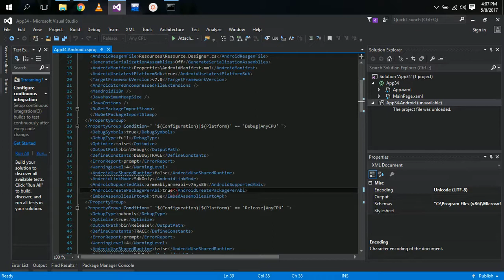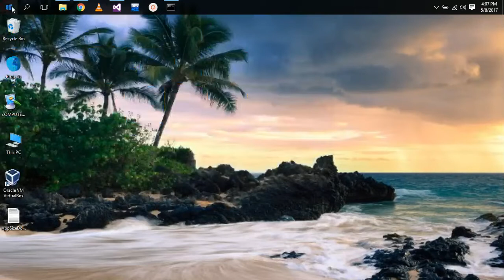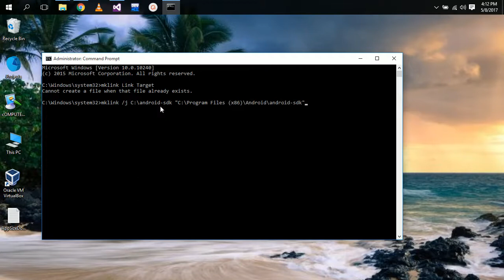Reduce App Size And ProGuard Debugging In Xamarin (VisualStudio 2015)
This are the Debugging Sessions which will be working for some one or may not be working please Respect Debugger and Help Me to improve and Post more Debugging Sessions... _/\_ Hope to get More Comments Below To improve..

I tried this and it worked!

mklink /j C:\android-sdk "C:\Program Files (x86)\Android\android-sdk"

Old path: C:\Program Files (x86)\Android\android-sdk
New link path: C:\android-sdk

Then I had to change the Android SDK Location in Xamarin to this new path.